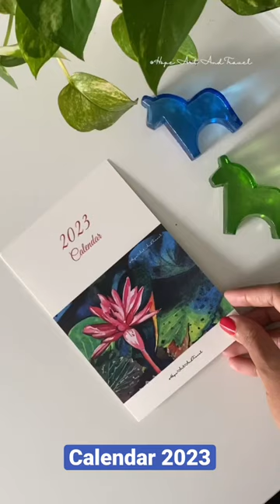How to make a DIY Table Calendar with your Watercolour Paintings | beginners | Watercolour Tutorial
HopeArtAnTravel.com